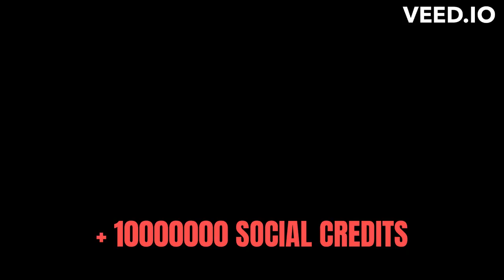Mao Zedong Edit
Glory to CCP